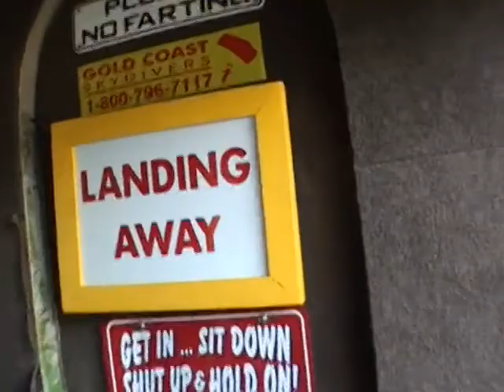Mark Immasche 2012Y07M14D19h16m